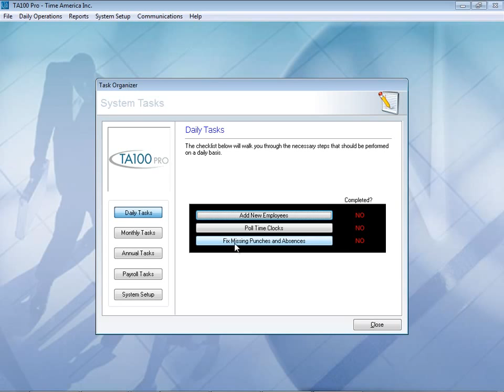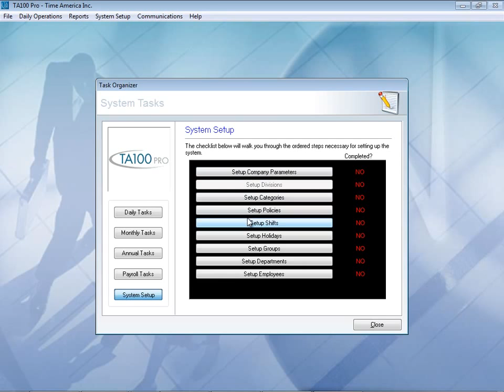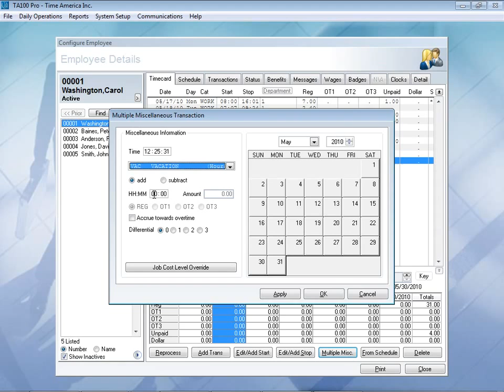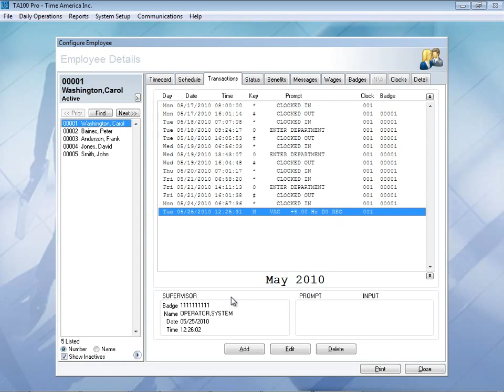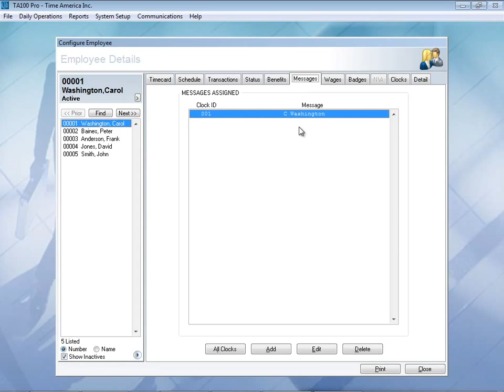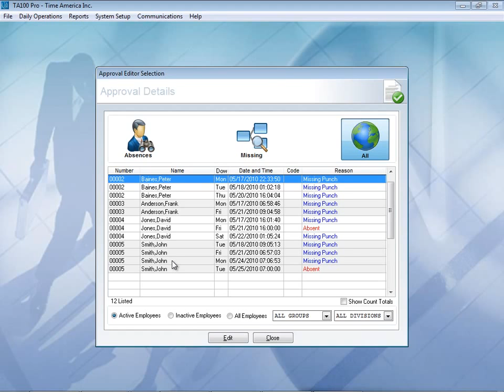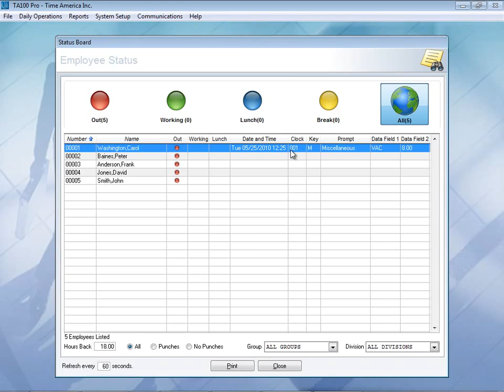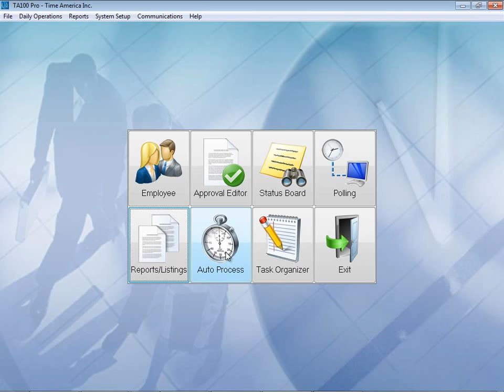TA100 PRO Demo Time Clock Software | 1-800-TIMECLOCKS | Time and Attendance Solutions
Time America’s TA100 PRO/SQL is a simple to use yet powerful time and attendance solution that allows you to automate your company’s employee timekeeping and attendance tracking. TA100 PRO/SQL completely eliminates paper time sheets, which are the root of most payroll nightmares! Employees enter data at an electronic data terminal using magnetic stripe, bar code or biometric technology. Optional PC entry is available. The TA100 PRO/SQL software collects these transactions and your pay rules are applied automatically, consistently and impartially.

The TA100 PRO/SQL’s powerful reporting system provides you with the tools to better manage your labor force. TA100 PRO/SQL’s reports help you avoid unauthorized overtime, track employee status, track benefit administration, control departmental costs, monitor staffing, perform job costing, and much more. The automated time clock polling and report generation capability allows you to define a processing schedule. TA100 PRO/SQL will poll the time clocks, process reports and even email them to supervisors automatically without operator intervention. The optional Benefit Accrual Module allows you to define benefit accrual calculations that automatically update your employee’s accrual balances.

Eliminate Payday Panic! Know exactly where your employee’s time and dollars are spent by implementing your rounding rules, not your employee’s. By removing human error, accurately reporting employee hours and dramatically reducing the amount of time spent on payroll preparation, TA100 PRO/SQL will pay for itself in less than one year!